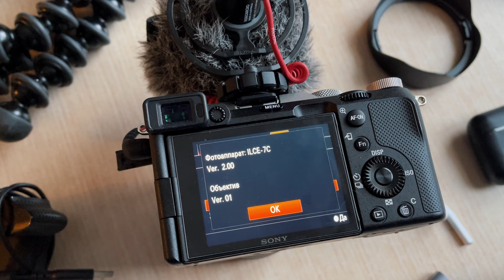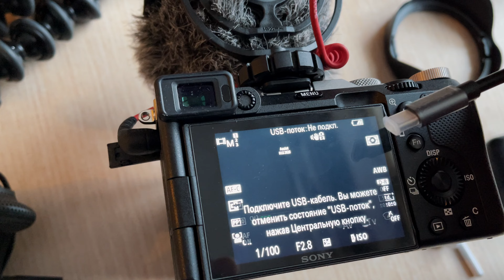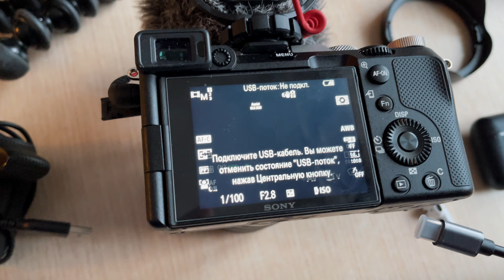Сони а7С как веб камера. Прошивка 2.00 установка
🛠🎬 выпуск про: Настройка камера Сони а7с как веб камера